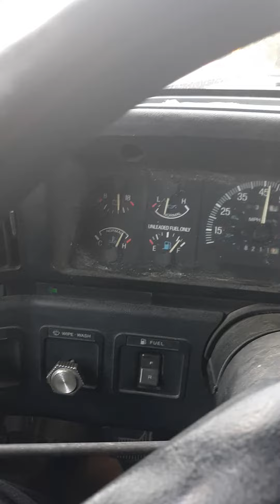The blue truck has finally gone down live on video LOL SMH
Well in today's video I talk about being stranded well not quite yet but I'm going to be stranded quite soon if this thing doesn't start doing what it's supposed to do

$shaeman123